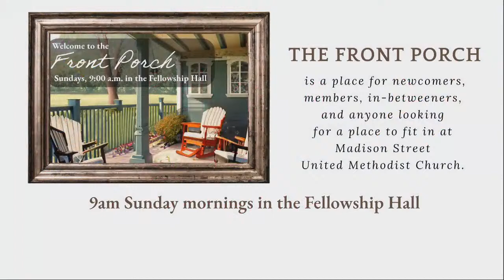Worship Service for November 26, 2023 - Christ the King Sunday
The Epistle Lesson: Ephesians 1: 15-23
The Gospel Lesson: Matthew 25: 13-46